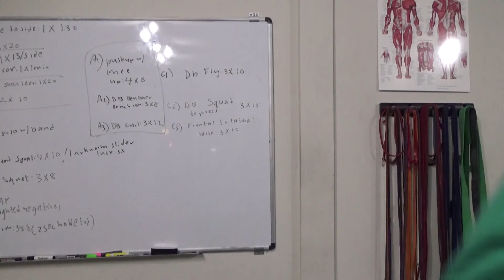Fitness Business Mastery Success Story: Sumair Bhasin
Would you like help to grow your fitness business but don't know how? Let's schedule a Business Audit call to see what's not working in your business and if The Kaizen Mastermind is right for you.

-Rahz Slaughter
( Join our Facebook Private Group)